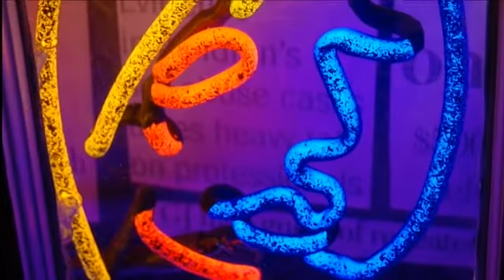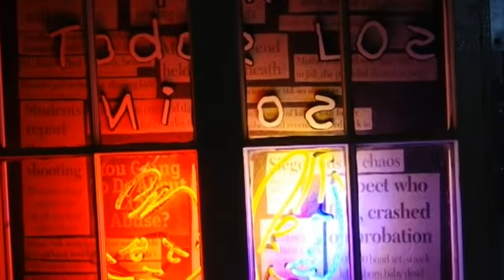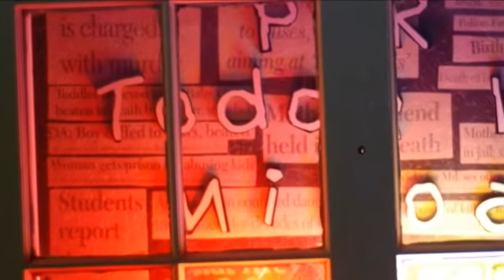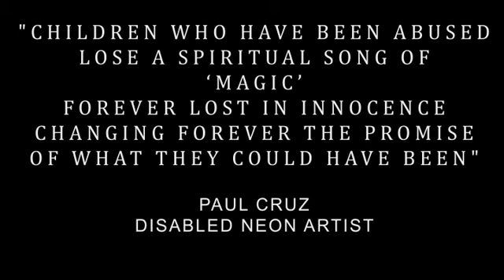Who Speaks for The Children - Paul Cruz Neon Artist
Paul Cruz original neon art piece - Quien Habla por Todas Los Ninos